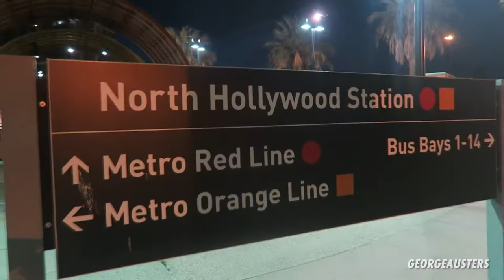BEHIND THE HOLLYWOOD SIGN | VLOG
I'm sure this is totally legal.. Regardless we done it anyway. The view was SPECTACULAR!